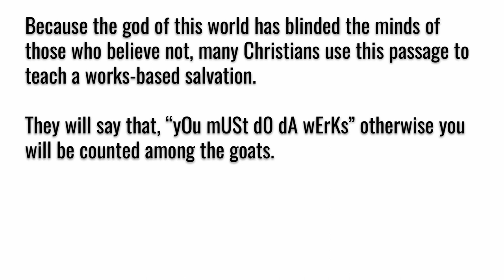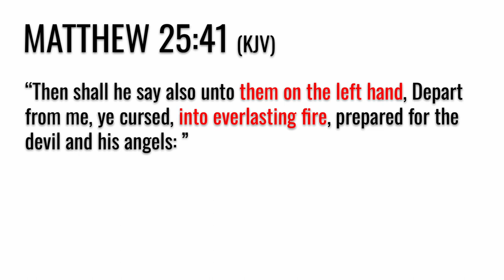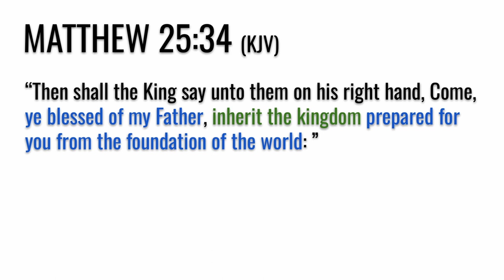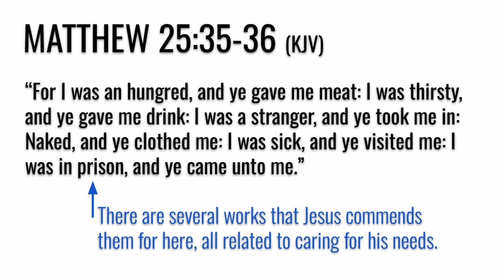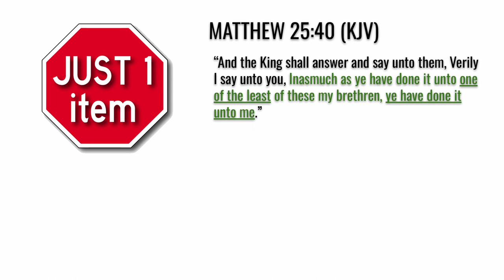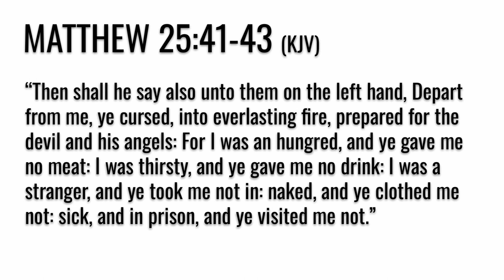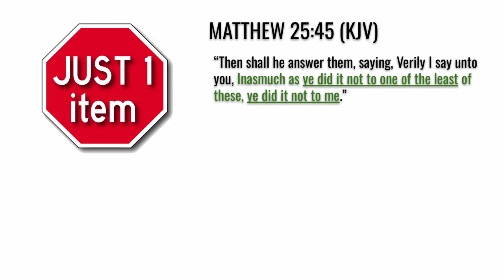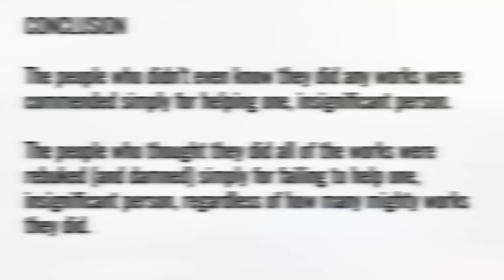The sheep and the goats (Grace vs Works #1)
In this video we will take at the passage where Jesus speaks about the sheep and the goats (in Matthew 25). We will look at what Jesus says in this passage and examine whether it actually teaches a works based salvation.

Software used to make this video:
- Screen-cast-o-matic: Recording (the sound/audio was not always in sync and I had to correct this in editing, I sometimes use OSB studio which is more complicated but better)